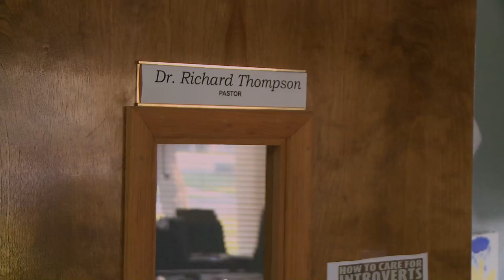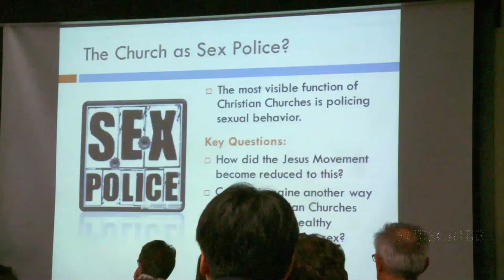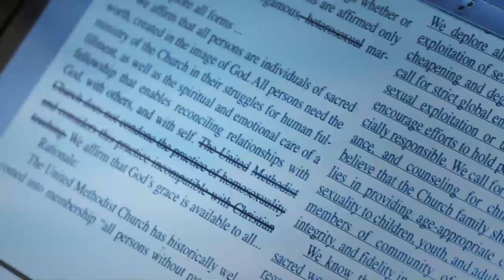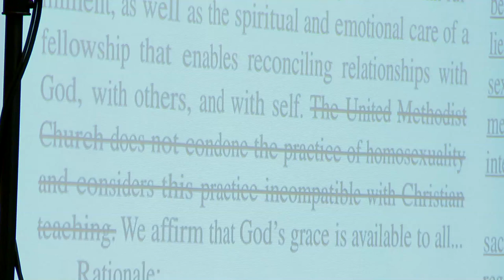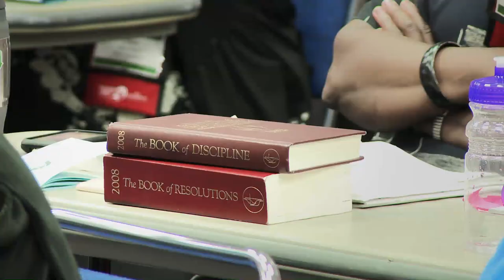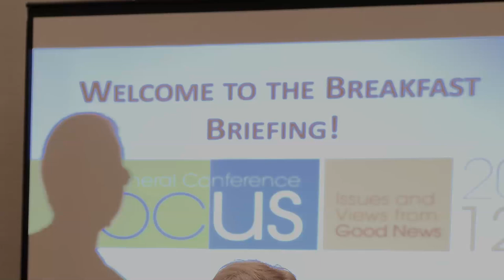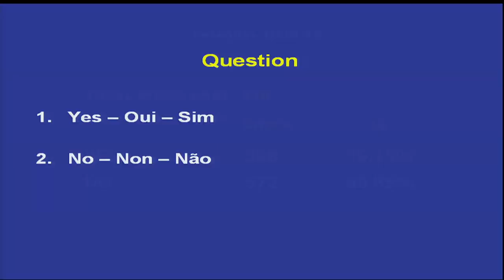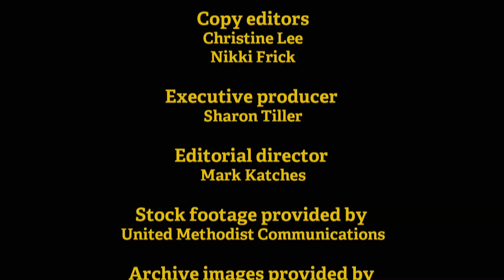The Other Convention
United Methodists from around the world gather for a convention in Tampa, Florida, where they will decide the future of the church and its official policy on gays and lesbians.

The church currently holds that the practice of homosexuality is incompatible with Christian teaching. Progressive Methodists want to see that statement removed from church doctrine, while conservative evangelical Methodists want to retain the church's traditional stance. Both sides clash at the convention. Who will prevail?

The Methodist convention took place April 24 - May 4, 2012.

Credits:

Producers: Adithya Sambamurthy and Matt Smith

Camera, Sound and Editing: Adithya Sambamurthy

Additional sound: Michael Barnitt,

Supervising editor: David Ritsher